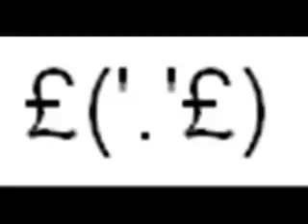BORED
lol my first video